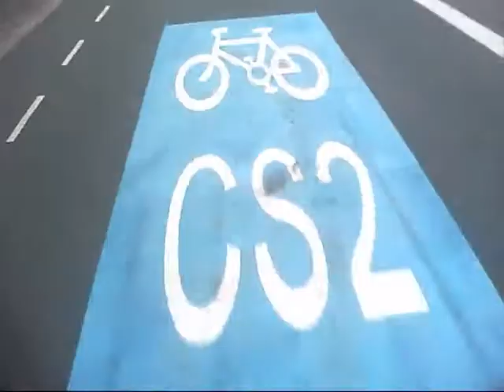Filtering Is Not Compulsory But Again We See Cyclists Filtering On The Left As Lights Change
I simply don't understand why so many riders time and time again feel the need to filter on the left when the lights have been red for so long.  It's only going to be a matter of seconds before they turn green and can they guarantee they'll be in the driver's line of sight by then?  For a few seconds wait you can be sure of being safe.